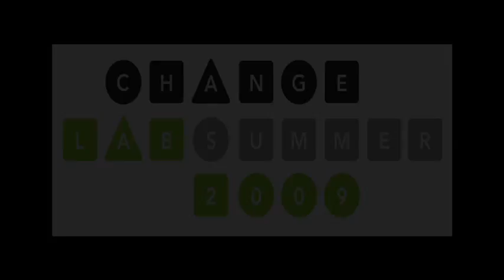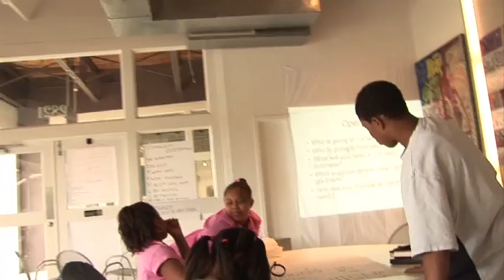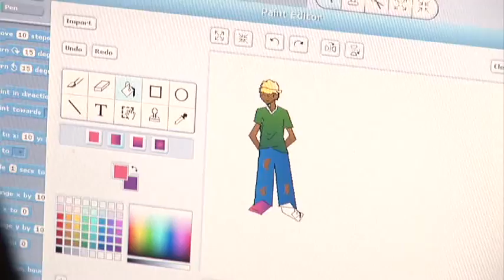ChangeLab 2009: Finance; g8four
ChangeLab 2009: Finance. Workshop in Birmingham, Alabama to introduce students to finance and computational expression